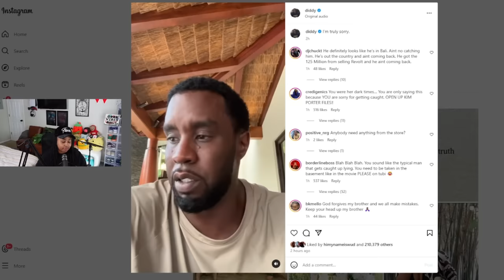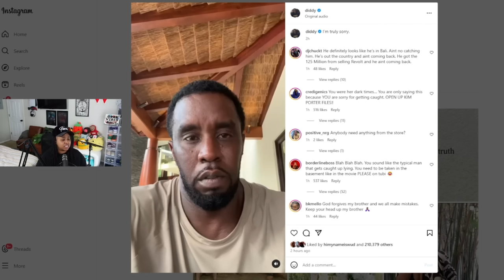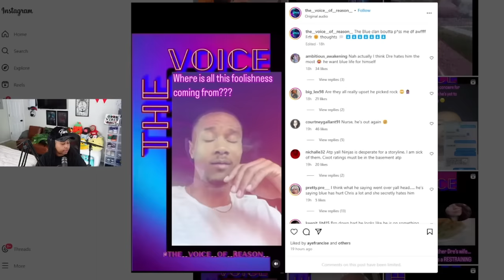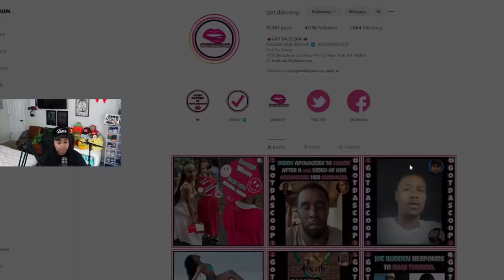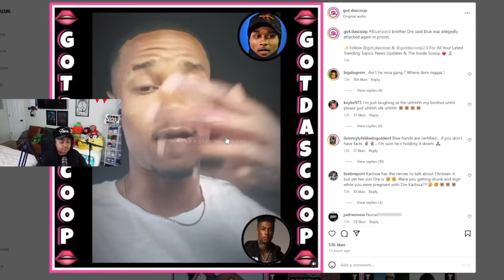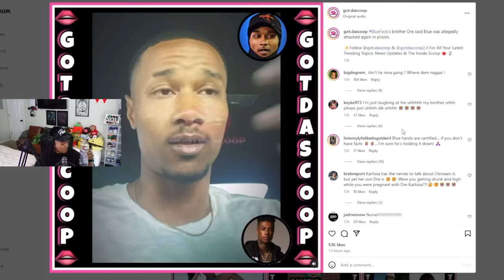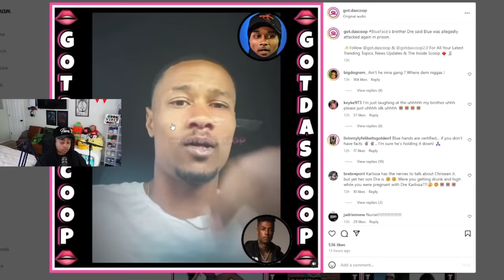Diddy you could have kept this unapologetic apology in your camera roll my boy😅 Dre is at it AGAIN